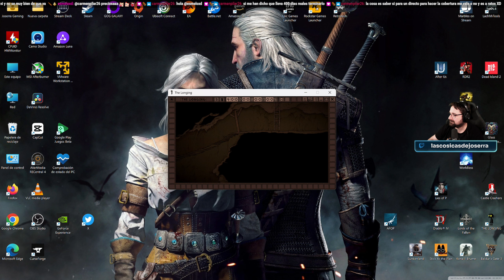The Longing Gameplay 01 - Esperando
The Longing [PC]

Textos: Castellano
Comentarios: Castellano.

🎮También podéis echarle un vistazo a suculentas ofertas